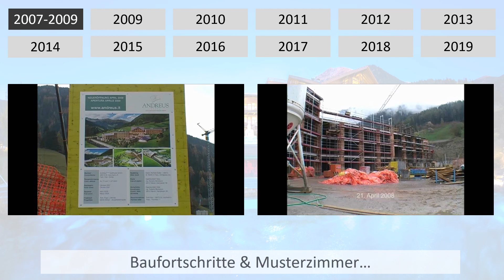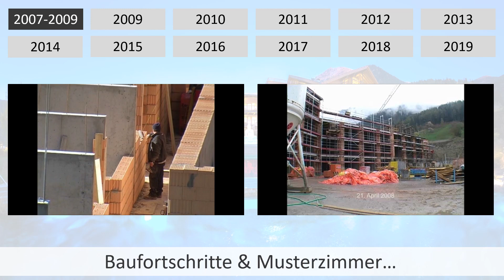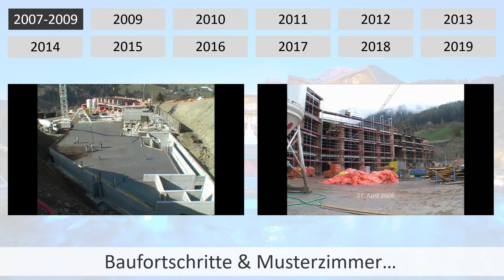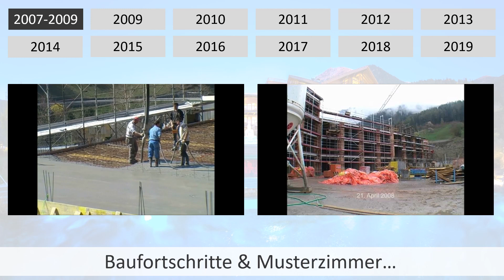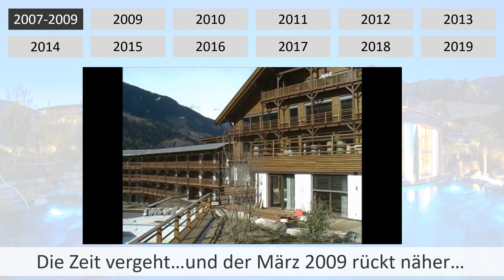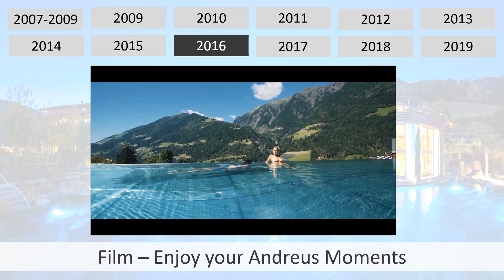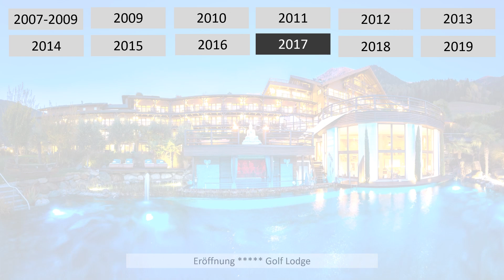10 Jahre Hotel Andreus 2019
Am 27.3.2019 feierte das Golfhotel und Wellnesshotel Andreus in Südtirol seinen 10 Geburtstag. In diesem Video zeigen wir Ihnen die Bauphase 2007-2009 sowie die Highlights der letzten 10 Jahre im Golf & Spa Resort Andreus